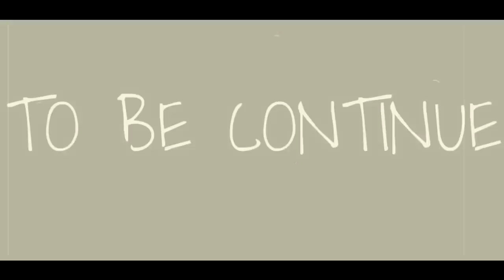Por yndai | part 35 | phohsnu lamwir